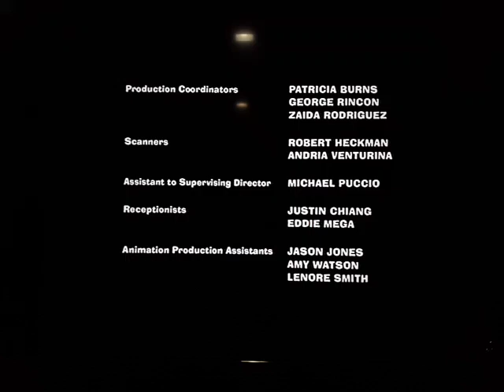Underdog Productions/ Fuzzy Door Productions/ 20th century fox Television (2013)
American Dad!: "The Adventures of Twill Ongenbone and His Boy Jabari"